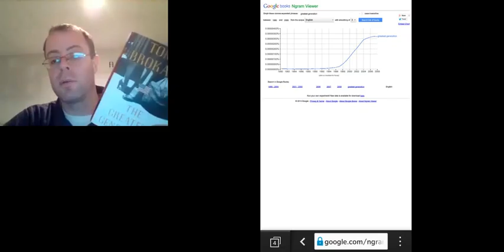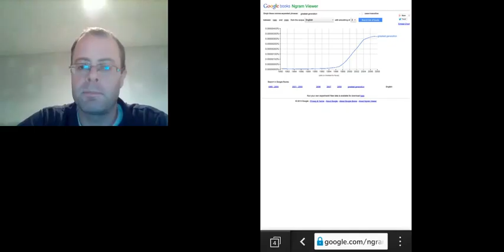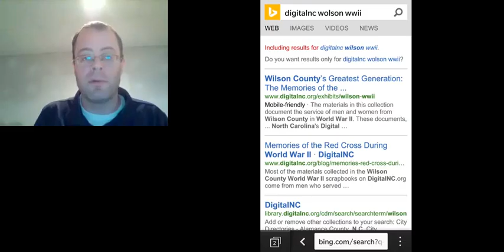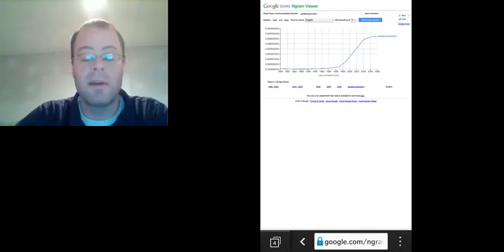What do we mean by the greatest generation?